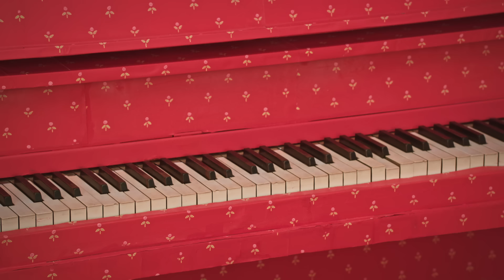Elohim - Good Day Bad Day (Official Music Video)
Official Music Video for Good Day Bad Day by Elohim

CREDITS:
Agency: MGX Creative
Director: Phillip Vernon
Creative Director: Chase O'Black
Executive Producers: Daniel Malikyar, Andrew Primavera
Producer: Michael Stanziale
Director of Photography: Erin Wesley
Production Designer: Sam Neidenbach
Art Director: Marie Marchant
Wardrobe Stylist: Heather Ovieda
Make-up Artist: Carissa Ferreri
Hair Stylist: Daniela Mirabal
Editor: Jakob Zieman
Colorist/VFX: Josh Whitaker
Cast: Ruth Brandt, Moses Jackson

LYRICS:
I be riding solo cuz I’ve been feeling so low
Psyching myself out from getting up out of this hole
I can see a visual of me out on a tight rope
Slowly walking slipping off a panic episodic nightmare

If I stay distracted from the war Inside my brain
Maybe I will find the strength to stay alive another day
My therapist keeps telling me some things She can’t explain
My anxiety hits differently cuz I know I’m insane

Today’s a good day
Tomorrow’s a new day
If today’s a bad day
We gotta celebrate
When we get a good day

I be on my loner shit
Cuz no one understands me
Psychedelics in my brain but not the kind you take
I say I hallucinate but that’s just my dissociation
Causing me some complications
In a world of expectations

Slow motion is better than no motion at all
Softly weening off the chemicals that fix my tortured soul